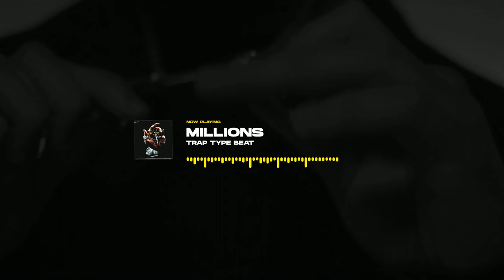Drake Type Beat x 21 Savage - "Millions" | Trap ❌ Alexx Melo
Important: To use any of my beats for commercial (distrokid - spotify - apple music etc.) you must to purchase a license from website.

Beat Name: "MILLIONS"
Key: Cm
Bpm: 144